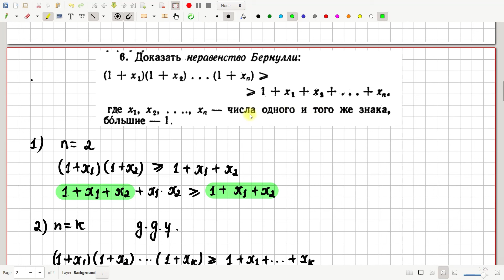6-есеп. Б.П.Демидович. Есептер жинағы.Қазақша талдау.